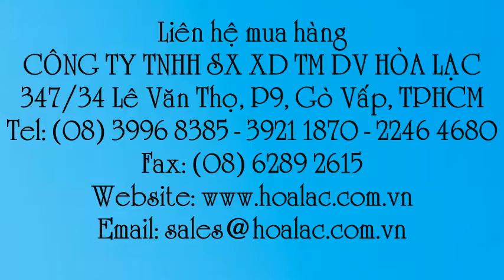Biển báo cấm tụ tập buôn bán xả rác kích thước 60x60cm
Liên hệ: Công ty TNHH SX XD TM DV Hòa Lạc Tel: - 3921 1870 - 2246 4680 Biển báo hiệu kích thước 60x60cm phản quang - cấm tụ tập buôn bán xả rác , Biển báo hiệu kích thước 60x60cm - cấm tụ tập buôn bán xả rác , Biển báo hiệu - cấm tụ tập buôn bán xả rác phản quang , Biển báo hiệu - cấm tụ tập buôn bán xả rác , Biển báo hiệu - cấm tụ tập buôn bán xả rác kích thước 60x60cm, Biển báo phản quang - cấm tụ tập buôn bán xả rác kích thước 60x60cm, Biển báo phản quang - cấm tụ tập buôn bán xả rác, Biển báo - cấm tụ tập buôn bán xả rác, Biển báo kích thước 60x60cm - cấm tụ tập buôn bán xả rác , Biển báo kích thước 60x60 - cấm tụ tập buôn bán xả rác, Biển báo kích thước 60x60 phản quang - cấm tụ tập buôn bán xả rác , Biển báo kích thước 60x60 phản quang cấm tụ tập buôn bán xả rác, Biển báo phản quang 60x60cm, Biển báo phản quang , Biển báo cấm tụ tập buôn bán xả rác phản quang 60x60cm , Biển báo cấm tụ tập buôn bán xả rác phản quang , Biển báo cấm tụ tập buôn bán xả rác kích thước 60x60cm , Biển báo cấm tụ tập buôn bán xả rác kích thước 60x60 , Biển báo cấm tụ tập buôn bán xả rác